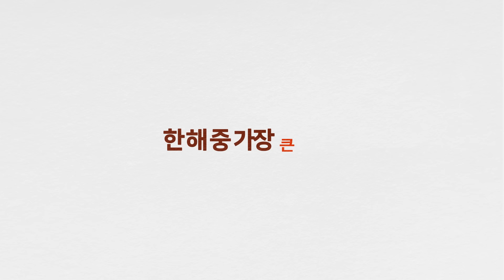맥도날드 창녕 갈릭 버거와 함께한 3년의 인연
맥도날드 창녕 갈릭 버거와 함께한
3년의 인연이 만든 창녕 농부님들의 큰 웃음😁

보기만 해도 기분이 좋아지는
농부님들의 웃음을 확인 해보세요!

버거 맛🍔도 우리 농가👨🏻‍🌾도 살리는
맥도날드가 찾은 한국의 맛!

앞으로도 한국의 맛을 찾기 위한
맥도날드의 여정은 계속됩니다🥰